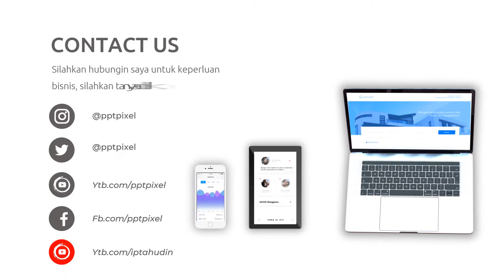Video Promosi Fashion, Wanita, Perempuan, Terbaik, Elegan, Modern, Simple, Trendy, Terkini, Menarik,